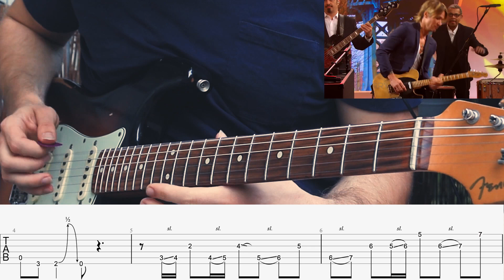Keith Urban's Amazing Country Solo on Harry Connick Jr.'s Show - Watch & Learn Lesson - With Tab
Hey guys,

I hope you have fun with this follow up lesson on Keith Urban's solo he played on that show some time ago. If you want to dig deeper into his style of improvising this video is for you. If you have any questions leave them in the comments down below!
Ben

Gear Used:
Guitar: MiM Roadworn Strat
Guitar FX Plugin: Archetype Cory Wong
Cable: Mogami SilentPlug
Strings: Skinny Top Heavy Bottom Strings
Picks: Dunlop 1.14mm